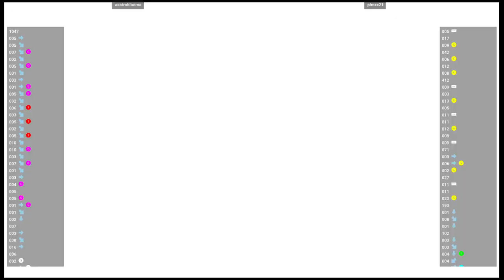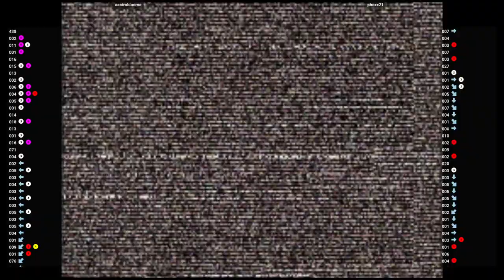CVS2 🕹 aestrobloome VS phoxx21 | Fightcade 🇺🇸